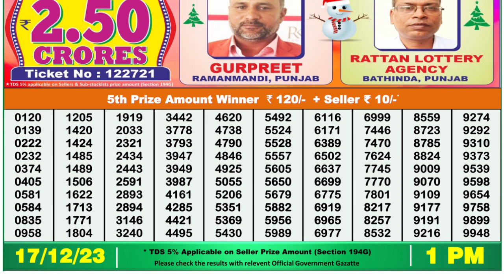🔴Dear Lottery Sambad Live 1pm today 17.12.23 Nagaland State Lottery Result